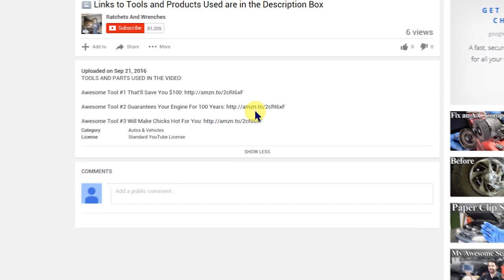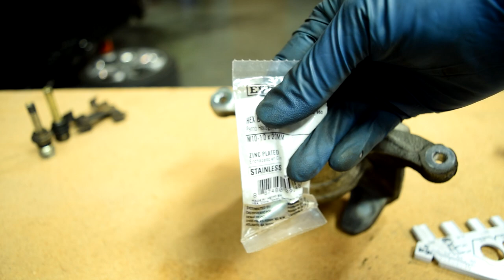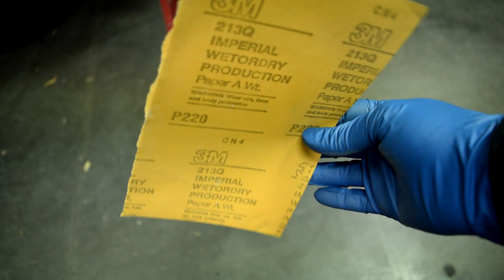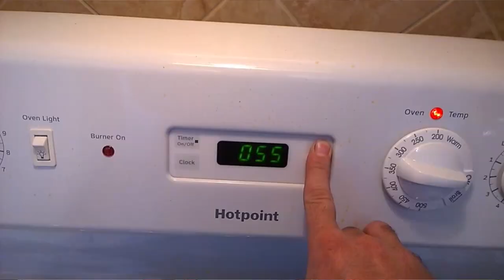How to Paint and Spray Clear Coat on Brake Calipers - Like a BOSS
In this video I will show you how to paint brake calipers. I will go over how you can sand down and prep your caliper's for paint, than what paint to use and how to spray them Red, Black, Yellow or any other colors you like. After that we'll go over how you can spray clear coat as well, and the final step I will show you how you can bake the paint so that you'll have a long lasting paint job.

Here are links to products which were used in this video:

Black Caliper Paint
Gold Caliper Paint
Caliper Clear Coat
Bolt Measuring Tool (Gauge)
Locking Needle Nose Pliers
Safety Goggles
Cleaning Brush
Medium Grit Surface Cleaning Disc's for Angle Grinder
Dremel Tool
Wire Brush For Dremel
220 Grit Sand Paper
320 Grit Sand Paper
RnW Ratcheting Wrenches: Coming Soon!